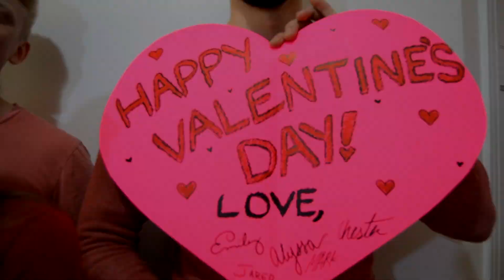Let's Stay Together - Highline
It’s that time of year! The Big Apple is ripe with cuddle puddles, smooches and Valentines, and Highline is no exception. Come watch Chester fifth-wheel the group as we cover Al Green’s Let’s Stay Together.

All monkey business aside, we encourage you to share this video with anyone who puts a smile on your face; a lover, a friend, a family member, a pet— we’re here to celebrate love in all forms!

Arrangement - Jared Graveley
Audio recording and mixing - Mark Farnum
Video recording - Dan Purcell

Bass - Jared Graveley
Baritone - Chester Martin
Tenor 1 - Mark Farnum
Alto - Emily Gaggiano
Soprano - Alyssa Venora